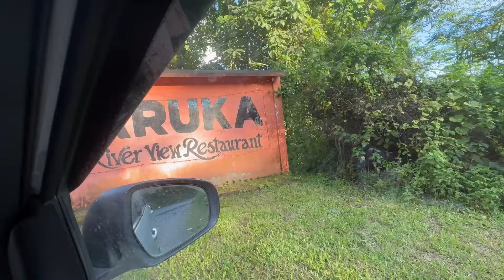Meeting my friend after 11 years & our long drive starts today with family